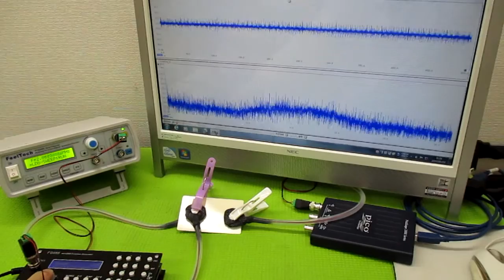対象を伝搬する超音波の測定解析に基づいた最適化技術